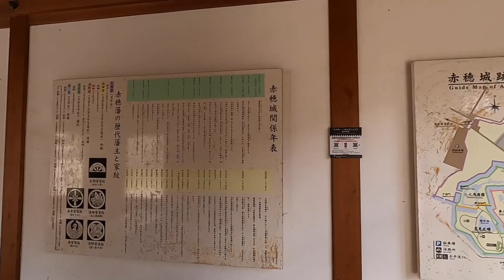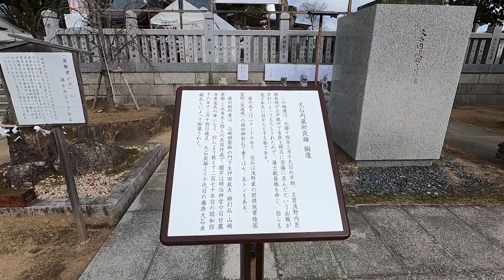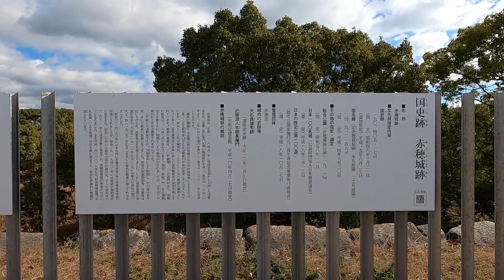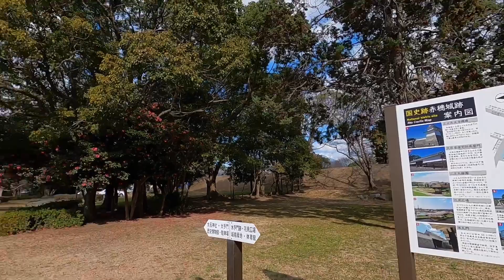【兵庫県赤穂市】赤穂城を散策。#89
兵庫県赤穂市にある、赤穂城の城内を散策します。
城内の風景をお楽しみください。

※お散歩動画です。お気軽にお楽しみください。

関西近郊の駅周辺を散歩しています。

街の風景をそのまま動画にしています。
「お出かけ」「引っ越し」「出店」などのご参考にして頂ければ幸いです。